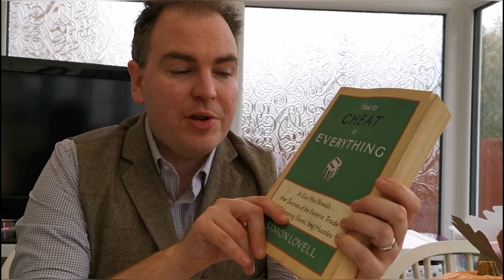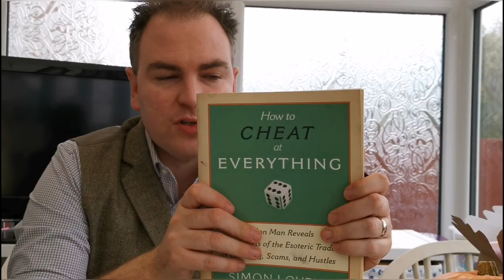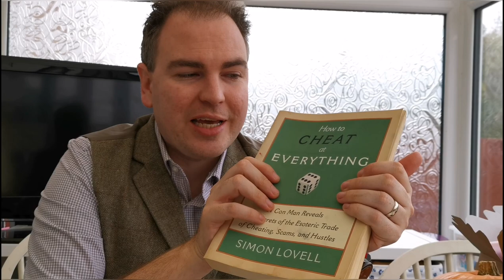How To Cheat At Everything | Magicians' Advice Recommends.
In this episode Ian talks about How To Cheat At Everything by Simon Lovell. Find out why Ian loves this book and why you should consider reading it as well. As always, thank you for tuning in.

If you would like to know more about Ian Brennan Sophisticated Magic, head over